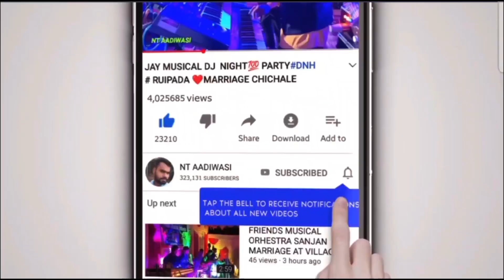नांझरी ..नंबरपाडा लग्न || Sai Prena Musical Dj Aambesari 💃 💃 Dance 👌